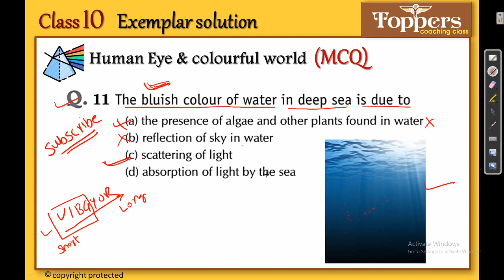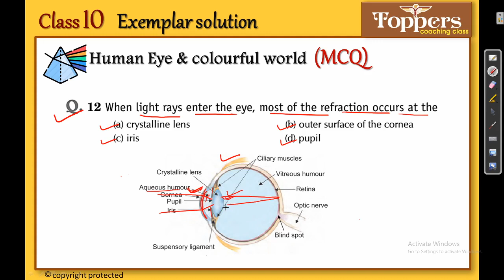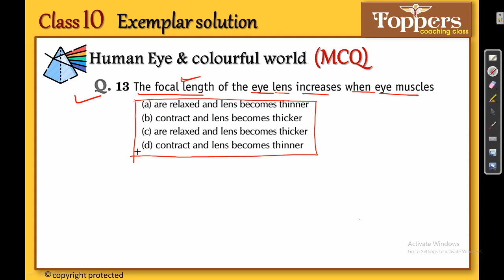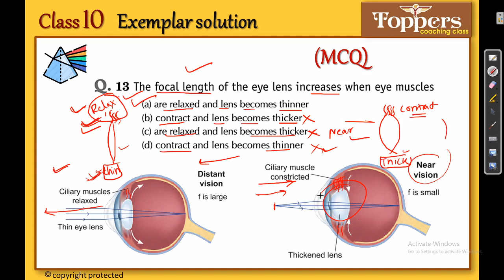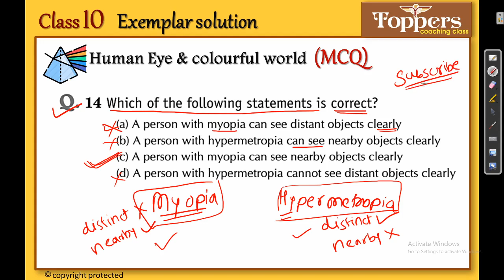Human eye & colorful world exemplar solution | class 10 science exemplar solution | Q11-Q14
Ncert (Exemplar) solution|Class10|Science|Chapter11 Human eye & colourful world by Toppers Coaching Class
  Friends in this video I explained some important exemplar questions of Human Eye & colourful world. I hope this video will clear some of important concepts of this topic.